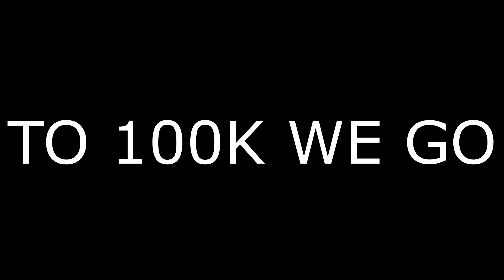THANK YOU FOR 10,000 SUBSCRIBERS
Thank You All For 10k, I Seriously couldn't have done it without all of the support I have received in the past 2 months, and better yet the amount of content Elden Ring has provided me throughout the time as well. OFF TO 100K BABY!